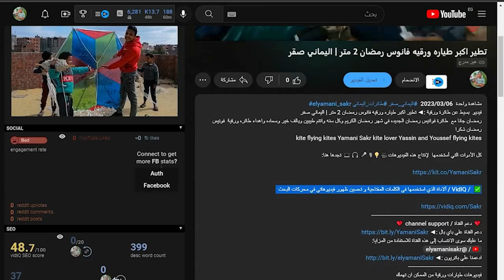عملت مقلب في ابويا وسرقت الفيسبا بتاعه | اليماني صقر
تحديات فيديو  بسيط عن مقالب :◄ عملت مقلب في ابويا وسرقت الفيسبا بتاعه | اليماني صقر
مقلب في ابويا كوميدي بسيط مضحك اخر حاجه و سرقت الفيسبا بتاع ابويا
funny prank Yamani Sakr pranks Yassin and Youssef my dad

✅  / VidIQ / ألاداة الذي استخدمها في الكلمات المفتاحية و تحسين ظهور فيديوهاتي في محركات البحث

❤️ دعم القناة / channel support ❤️
فيديوهات طيارات ورقية من الممكن ان تهمك

كنا هنقع من علي السطح واحنا بنطير أكبر طائرة ورقية سبايدر مان الاسود 2 متر ونص

فضلا وليس امرا شكرا 💞